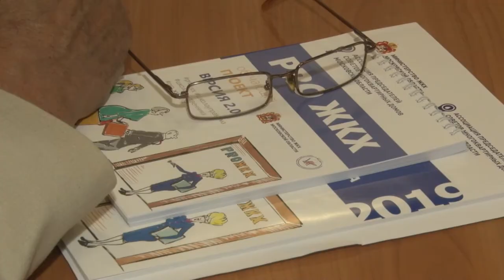Проект «PROЖКХ» шагает по Подмосковью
В Одинцовском кампусе МГИМО прошел областной семинар. В числе спикеров – министр ЖКХ региона Евгений Хромушин. Слушатели – неравнодушные собственники многоквартирных домов.